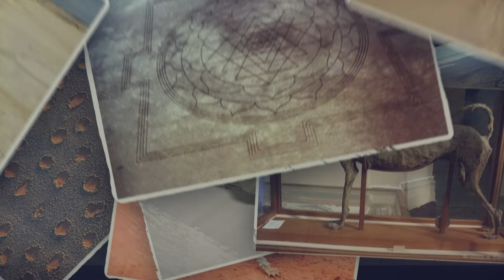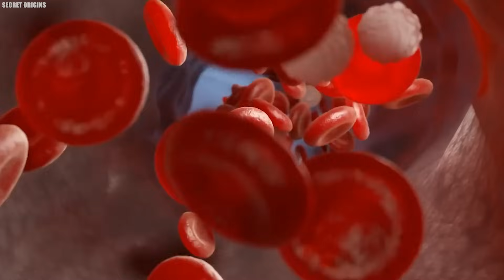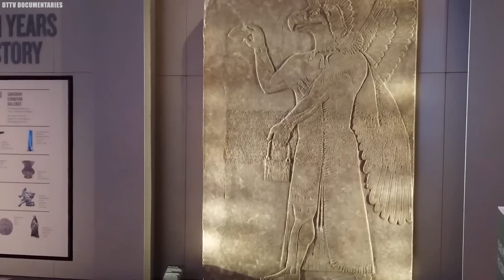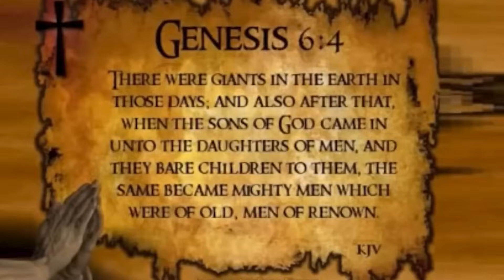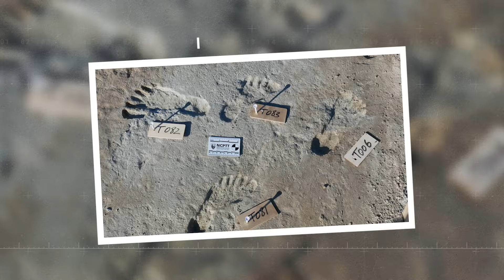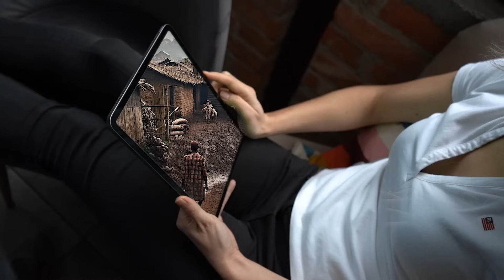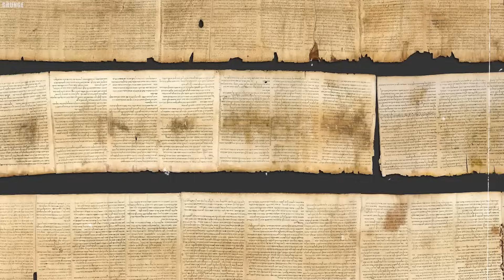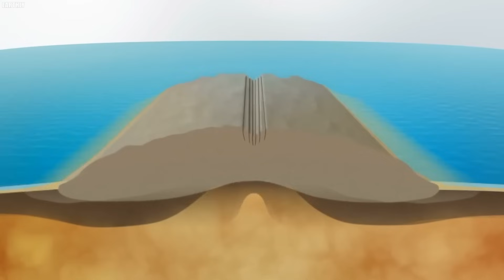The New Terrifying Discovery In Desert That Scares Scientists!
Top 20 Most Amazing And Unique Discoveries That Have been Long hidden from our eyes. Deserts, covering approximately one-third of the Earth's surface, may seem barren with endless sand and scorching sun. However, these vast landscapes conceal mysterious and unexplained phenomena. Join us as we reveal twenty of the most amazing and unique discoveries that have long been hidden from our eyes.